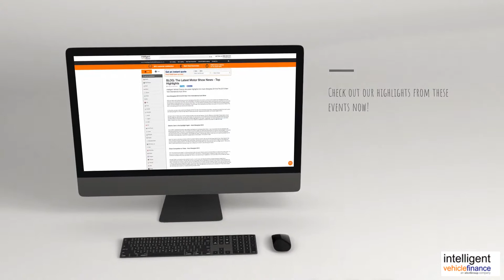The Latest Motor Show News - Top Highlights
For more information on the latest motor show news, please visit the

The Latest Motor Show News

With two major motor shows following on from the Geneva Motor Show this month, our focus turns towards Auto Shanghai 2019 & the 2019 New York International Auto Show. As we discussed in our Electric Car News article, electric cars featured a prominent role and were at the forefront of discussion around the Geneva Motor Show. This has definitely generated a buzz of interest around this already popular subject and Auto Shanghai 2019 was no exception! The 2019 New York International Auto Show continued with the common theme of the show, showcasing stylish new vehicles and concept cars.

In this article, we take a look at both Auto Shanghai 2019 & The New York International Auto Show, discussing highlights from both events and sharing thoughts on what this may mean for events and the car industry going forwards into the later stages of 2019.

Intelligent Vehicle Finance are on of the leading providers of van and car leasing in the UK. Offering a wide range of lease deals, we can help you lease your next vehicle. We also work closely with and source all of our deals rom all of the vehicle manufacturers and funding providers directly to ensure that we can deliver the best lease deal on the market - guaranteed. For more information on our car lease deals - Enquire now using an online contact form on our website or telephone a member of our team on: 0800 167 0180